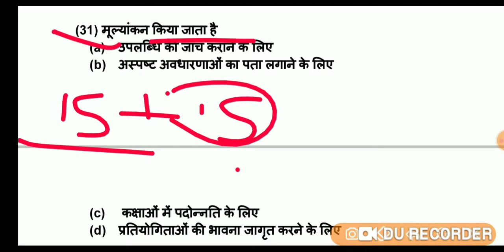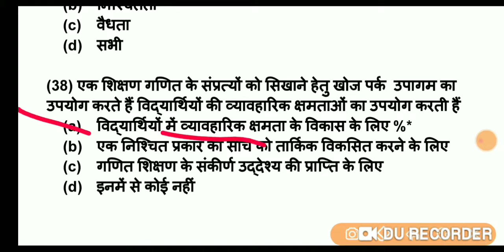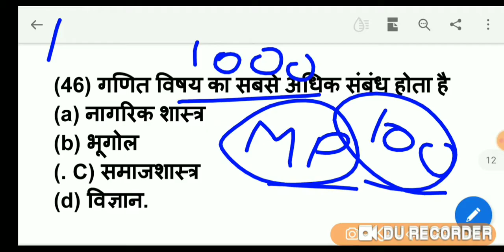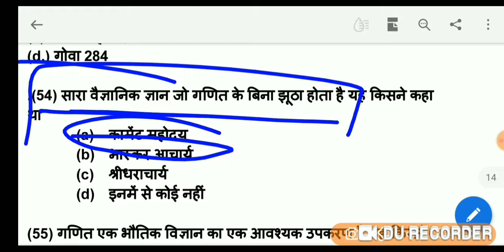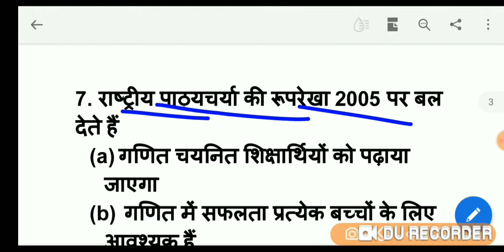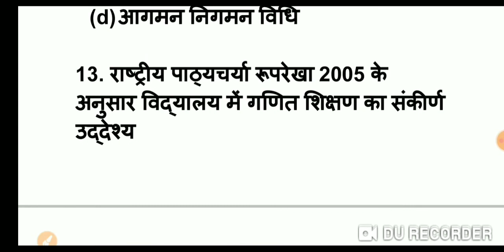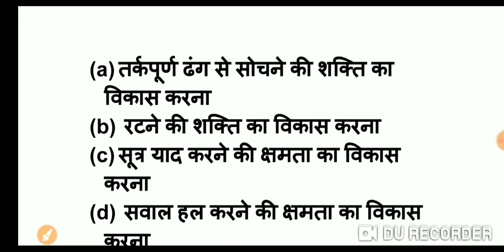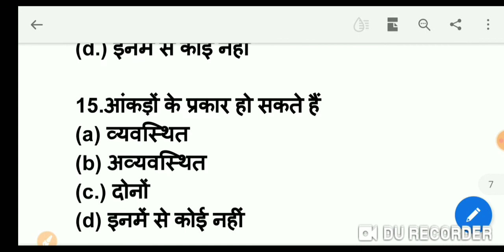Maths pedagogy class 4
Mp tet
CTET
Reet